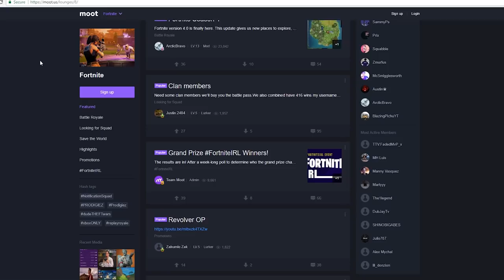God of War Playthrough - Ahead of the Game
God of War Playthrough is back and we get a head!